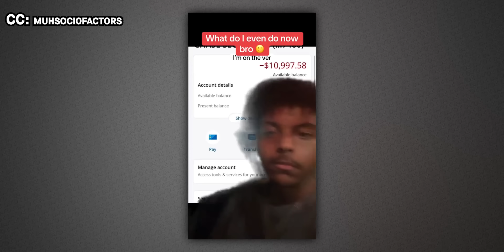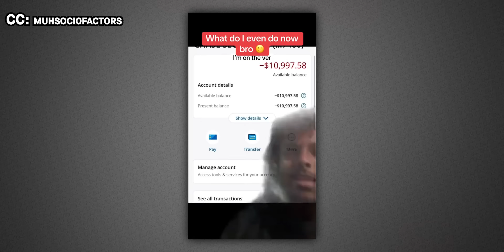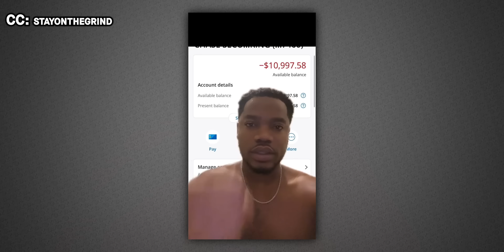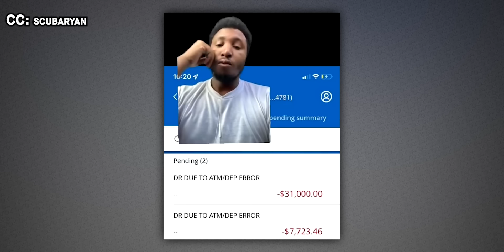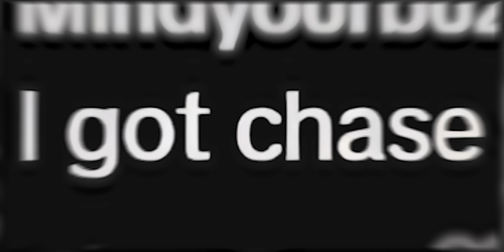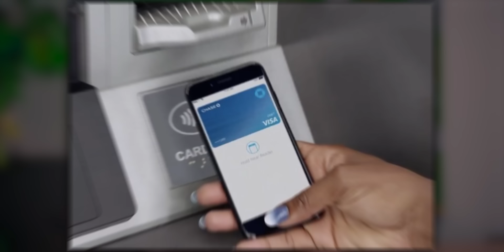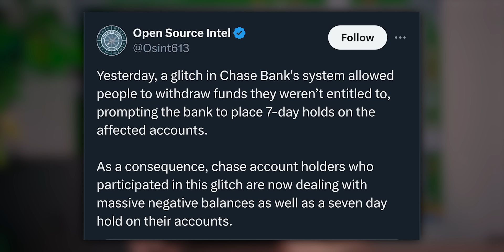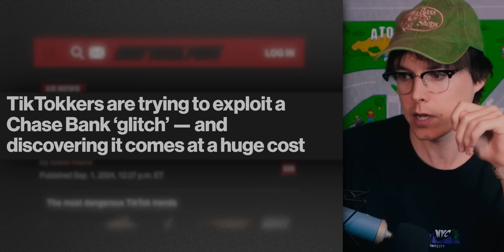This TikTok “Money Glitch” Ruined Their Lives..